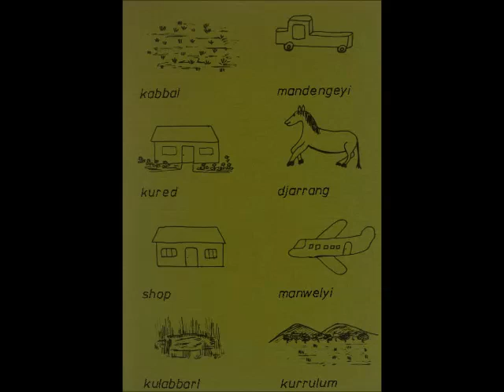Kokok dja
Julie Narndal writer
Lois Namarnyilk artist
Jill Nganjmirra reader
Oenpelli Literature Production Centre 1981
Instant Readers
Download this book at
Living Archive of Aboriginal Languages